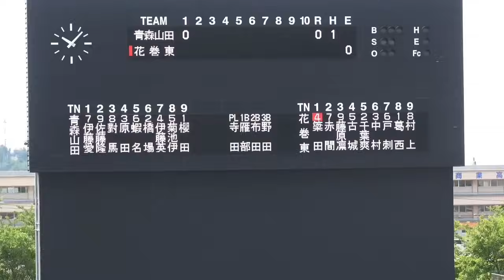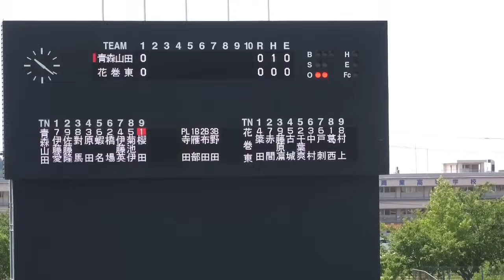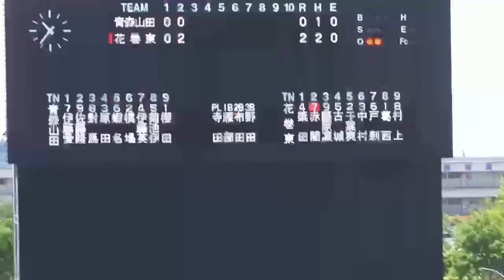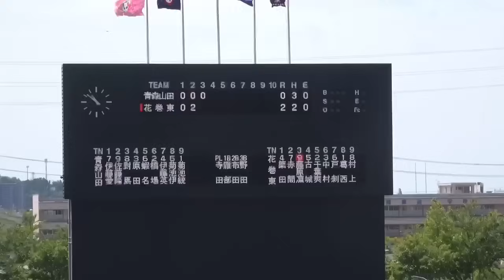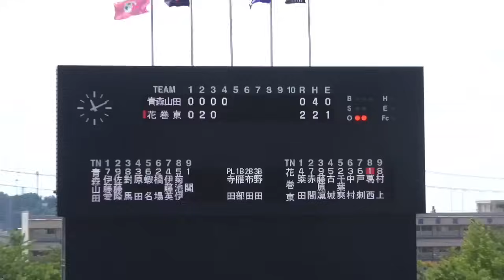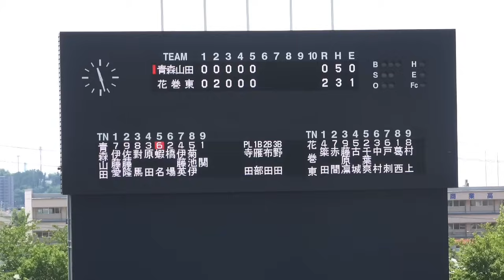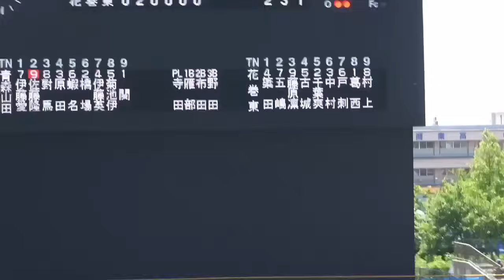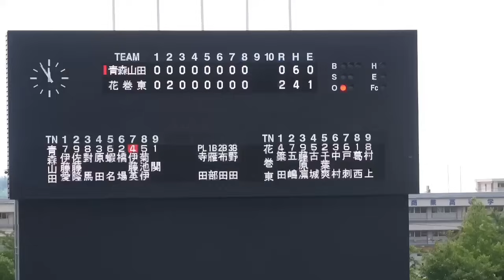【春季東北大会 準決勝 花巻東（岩手1位）vs 青森山田（青森2位）全打席完全ハイライト 】東北名門対決は手に汗握る投手戦！2024.6.17 石巻市民球場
【花巻東スタメン】

二 簗田蒼汰③久慈市立長内中
左 赤間史弥①盛岡北S
右 藤原凛人③花巻S
三 古城大翔①都筑中央B
捕 千葉爽聖③大船渡市立第一中
一 中村駿亮②八千代B
遊 戸刺煌一郎③金ケ崎S
投 葛西陸③金ケ崎S
中 村上太一③盛岡南S

【青森山田スタメン】

左 伊藤愛翔③千葉ジャガーズ
右 佐藤隆樹②瑞穂S
中 對馬陸翔③青森山田S
一 原田純希③平川市立平賀東中
遊 蝦名翔人②青森山田S
捕 橋場公祐③青森山田S
二 伊藤英司②秋田北S
三 菊池伊眞②青森山田S
投 櫻田朔③青森山田S